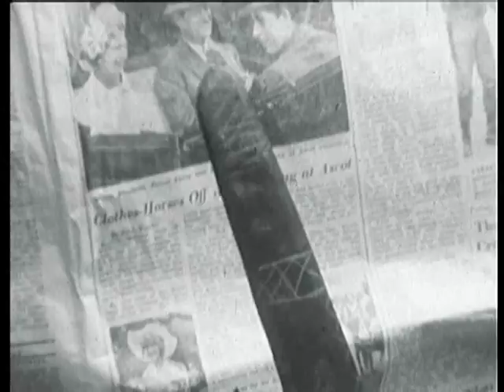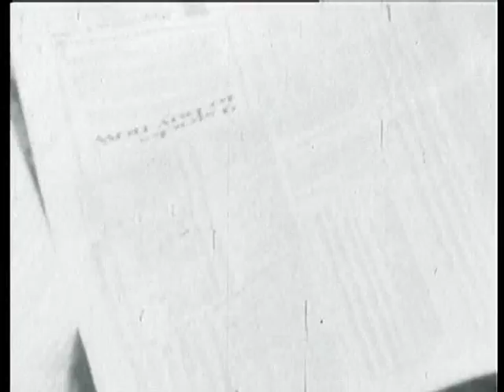Co tomu říkáte, pane Werich? (2/9)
V devítidílném publicistickém cyklu "Co tomu říkáte, pane Werich?", který vysílala Československá televize v roce 1968, se na aktuální témata ptal Vladimír Škutina a odpovídal Jan Werich.
Vysíláno dne 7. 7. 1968.